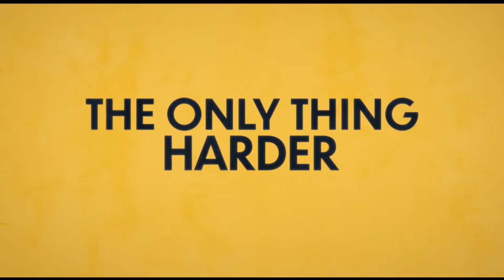Breaking Them Up Official Trailer | NKC Trailers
BREAKING THEM UP
When resourceful 15 year-old Damien decides that his parents are all wrong for each other, he enlists best friend Erin to help him set them up with other people.
Release Date: Oct 15, 2021
Genre: Comedy, Kids & Family
Director: Scott Dow